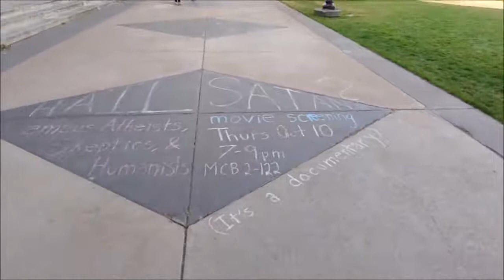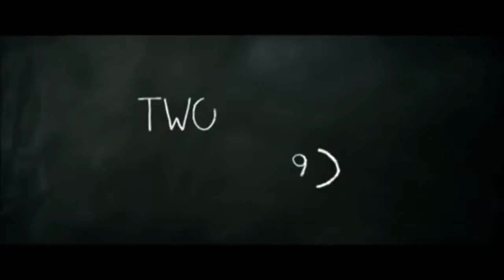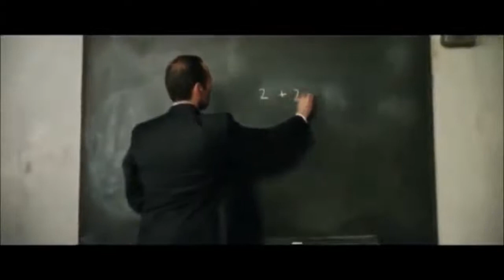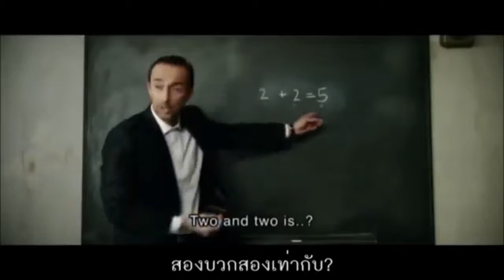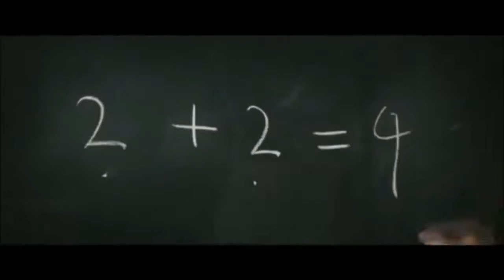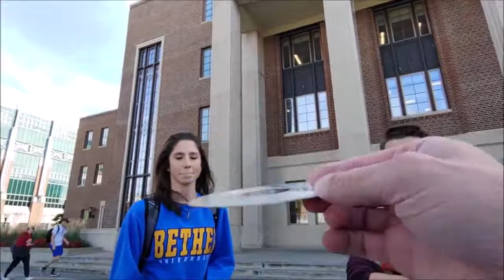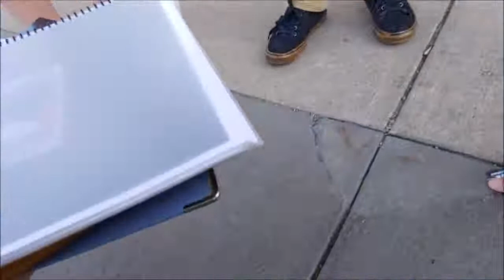Creation Has A Right to Know The Creation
"No book or artist can properly describe or paint creation."

Even £1/$1 a month or at one time could really help.

Like 👍 Dislike 👎 Share 🎁
& HIT that 🔔

FEAR NOT: for they that be with US are more than they that be with THEM.